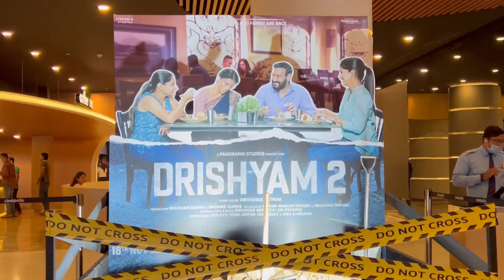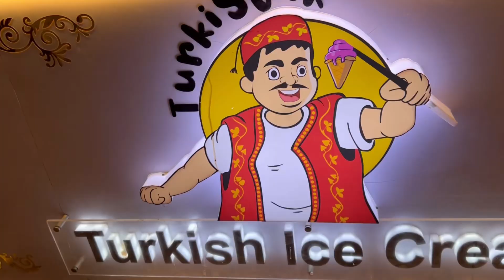आईंना झाला ऐवढा आनंद| Vlog 31 | Seawoods | Mall | Drishyam | Movie | Turkish icecream | Marathi Vlog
कुठल्या गोष्टी मुळे आईंना झाला ऐवढा आनंद🥰

Vlogging on - Iphone 13 pro

Nexus Seawoods Mall
Grand central mall
Turkish ice cream in Navi Mumbai
Drishyam Movie review
Movie reviews